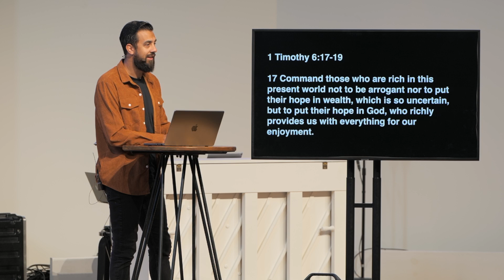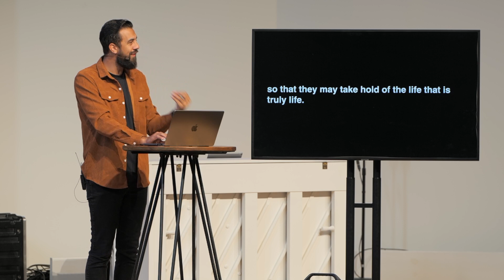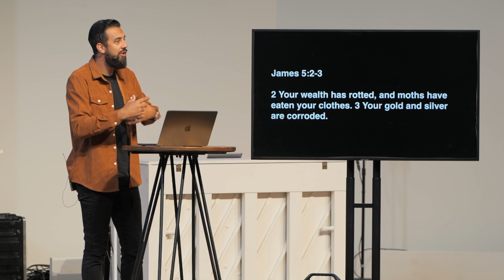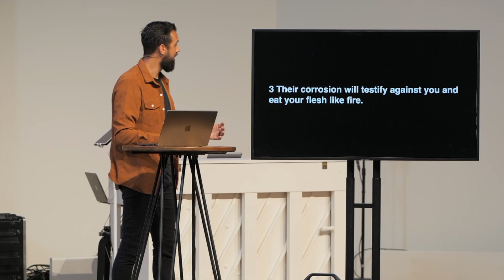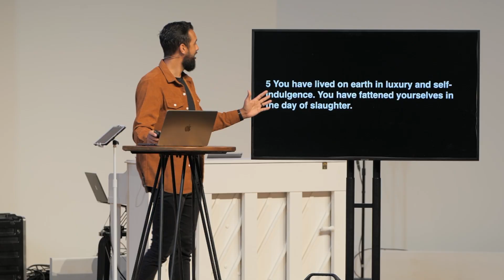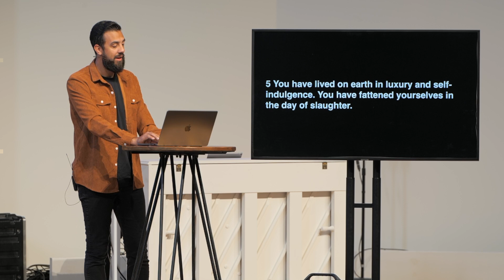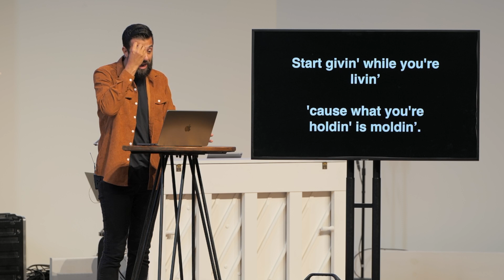True Life | Tony Fernandez | RICH Pt 4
In this powerful conclusion to a series on wealth and faith, we're challenged to reconsider our relationship with material possessions and seeks to answer the question: How can we cultivate a mindset of true abundance and contentment, rather than always feeling like we don't have enough? The central message revolves around 1 Timothy 6, where we're urged to be 'rich in good deeds' and 'generous and willing to share.' This isn't just about giving money; it's about grasping what truly constitutes a fulfilling life.

A Church Not For Ourselves. This is the vision of Broward Church, based in Broward County, FL.